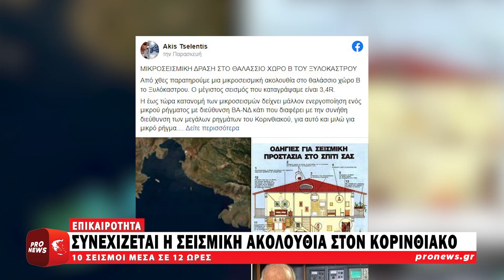Συνεχής η σεισμική ακολουθία στον Κορινθιακό Κόλπο: 10 σεισμοί μέσα σε 12 ώρες!